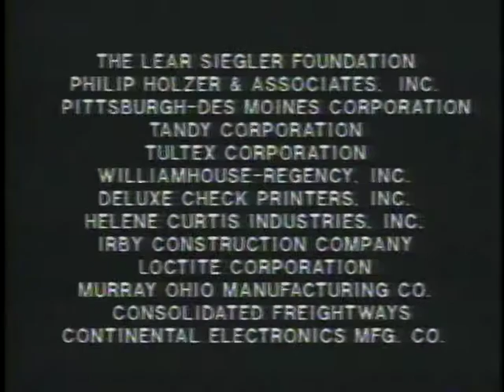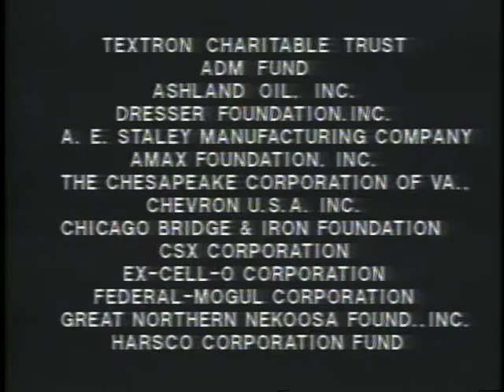Firing Line with William F. Buckley Jr.: The Libertarian Credo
Episode S0503, Recorded on April 2, 1982

Guests: Tibor R. Machan, Ernest Van den Haag